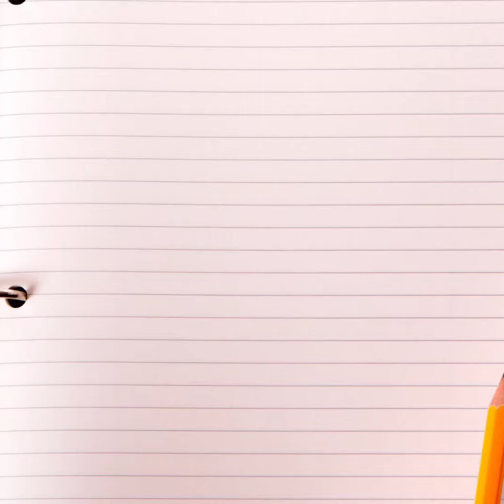Date Scones with Chef Loreta Quitoles